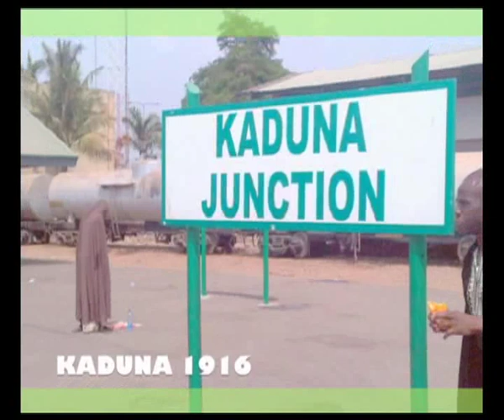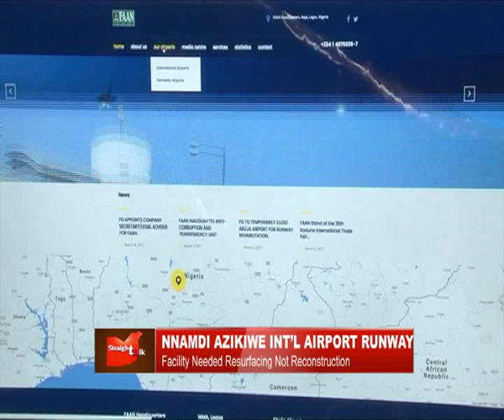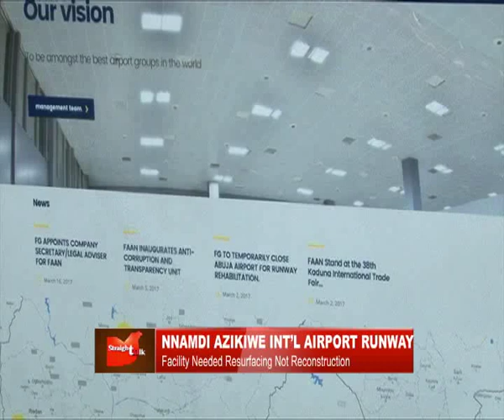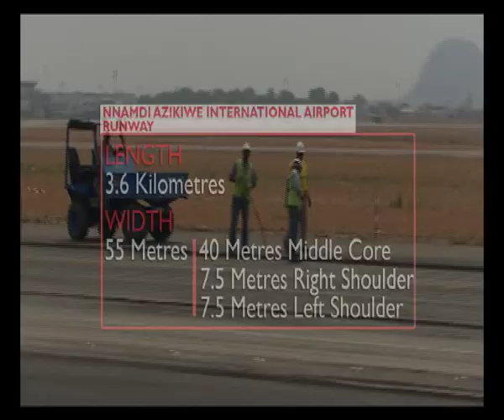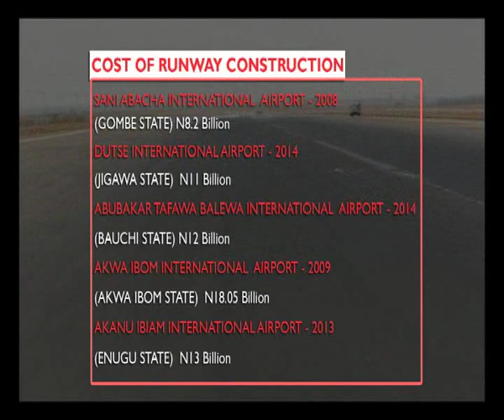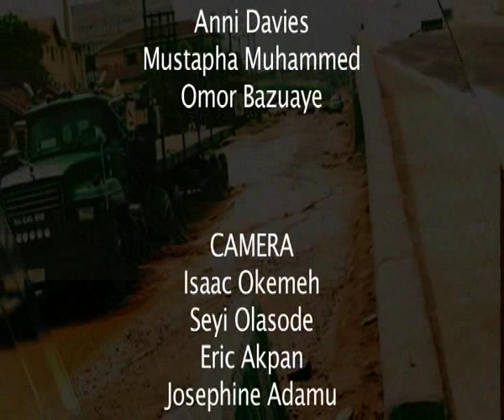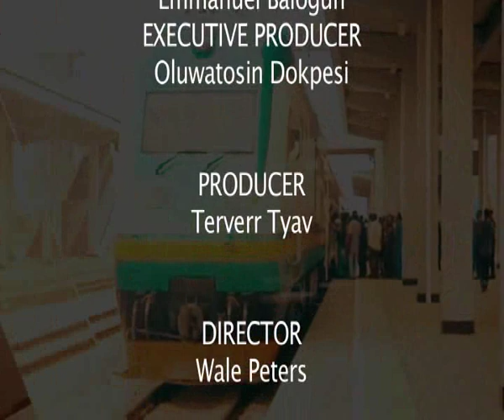TISSUES OF CORRUPTION SURROUNDING PROJECTS AT NNAMDI AZIKIWE INTERNATIONAL AIRPORT ABUJA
IT IS A N5.8 BILLION PROJECT BUT THE SCOPE AND QUALITY OF THE ONGOING WORK ON THE 55-METRE WIDE RUNWAY OF THE NNAMDI AZIKIWE INTERNATIONAL AIRPORT IN THE NIGERIAN CAPITAL ABUJA RAISES SERIOUS QUESTIONS. THE COUNTRY HAVE HAD TO SPEND ADDITIONAL N2.2 BILLION TO KEEP THE AIRPORT IN ABUJA SHUT DOWN FOR SIX WEEKS.
AIT TAKES ON THE TISSUES OF CORRUPTION ALLEGATIONS AND MISINFORMATION SINCE 1982 THAT HAVER TRAILED VARIOUS PROJECTS AT THE NNAMDI AZIKIWE INTERNATIONAL AIRPORT THAT MUST NOW HAVE A SECON RUNWAY ON OR BEFORE 2027.
IT’S STRAIGHT TALK THIS WEDNESDAY MARCH 22, 2017 AT 2PM ON AIT AND 17:00 GMT ON AIT INTERNATIONAL. IT’S THE 35-YEAR STORY OF THE SECOND BUSIET AIRPORT IN NIGERIA